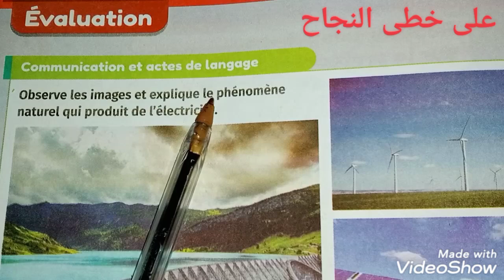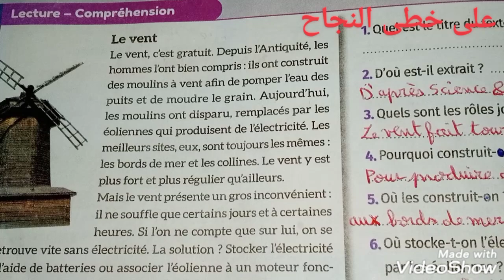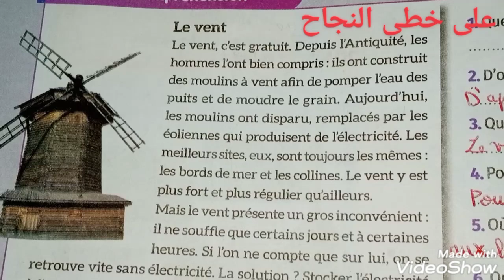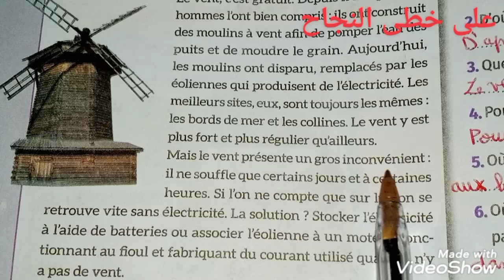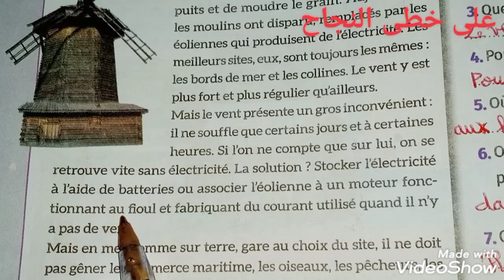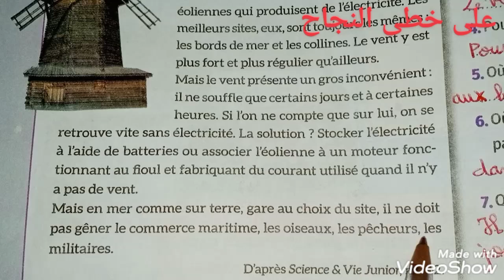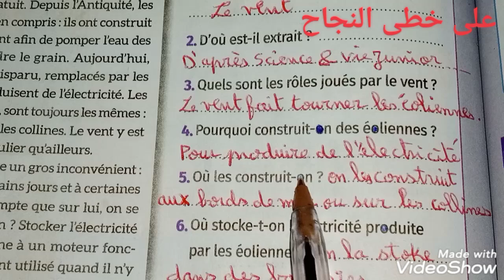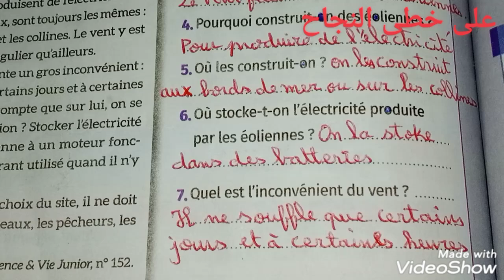Évaluation/communication et actes de langage/lecture/page 136/mes apprentissage en français 6 AEP